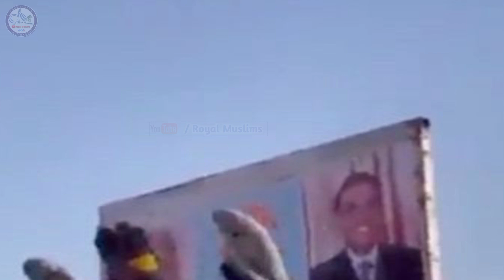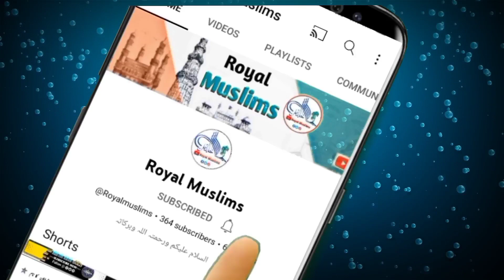Makka me jina karne wale ki kahaniyan | Makka me jina karne wala Aur uski saza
❤️خـــوش آمــدیــد❤️
اس چینل کو وجـود میں لانے کی اصل وجہ یہ ہیــــکہ آپـــ لــوگــوں تکــــ دینی و دنیوی ہر قسم کا نالج والی ویڈیــوذ پہونچائ جائیــں، آپــــ حضراتـــ ویڈیوذ کو پوری دیکھیــــں اور چینل کو سبسـکرائبــــ کریں، اور اپنے اہل خانہ ، رشتہ دار ، دوستوں کے پاس زیادہ سے زیادہ شیئر کریں

Ye Channel Is wajah se Banai Gayi Hai Taki Tamam Logo Tak Deeni O Duniyavi Tareekhi  Nayi Purani Baat Malum Ho sake To Is Tarah ki videos ke liye Channel Ko SUBSCRIBE Kare  __________
________. Thank You. __________

Upload by :- Akhlad Khan (KBJ)

insaf aur naila ki kahani
Hindi kahani
Urdu story
makka me jina karne wale ki kahani
makka me jina aur uski saza
Islamic story
murti puja kaise start hui
malumati videos
knowledge wala waqia
ibrat nak waqia
waqia